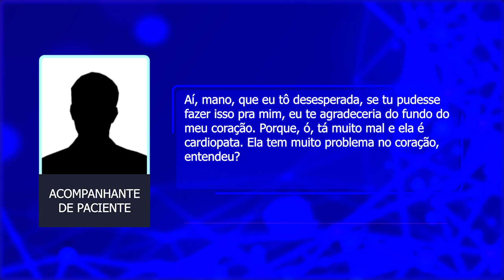MP do Amazonas vai investigar disponibilização de oxigênio no Estado